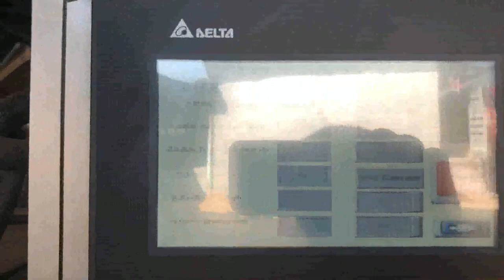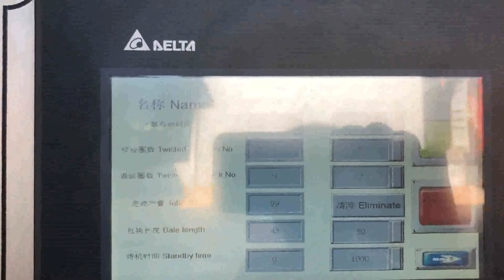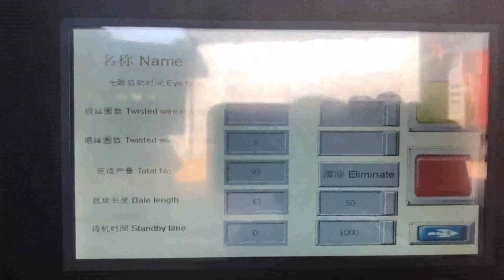manual paper waste baling machine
Waste Paper Baling Machine Austria, Paper Baling Machine Mauritania, The Paper Baling Machine offered by us are used for baling of various types of material eg. paper waste, leather clippings, woolen rag, corrugated sheets, coir, polythene, P.V.C. etc.These machines can be tailor made as per the specifications are given by the clients. Waste Paper Baler Machine Philippines, Paper Compactor Ireland, Waste paper baler is a paper compactor machine which is used to compress and bale the waste paper like office waste paper, paper scraps, as well as old newspaper into a cube. Use the waste paper baler machine to make the waste paper which in loose condition to a tight bale. It is a very important step of the waste paper recycling. Hello baler brand manual baler for baling waste paper Tanzania, Germany, China Hello baler brand manual baler for baling waste paper cardboard plastic bottles scraps recycling, Find details about China old clothes baler, plastic bottles baler from Hello baler brand manual baler for baling waste paper cardboard plastic bottles scraps recycling, , Waste Paper Baler Machine Mexico, Hydraulic Baler Cote D Ivoire, The waste paper packing machine is used to squeeze and solidify waste paper and similar products under normal conditions, and use special packaging tape to pack and shape, so that its volume is greatly reduced, so as to reduce the volume of transportation, save freight, and increase benefits for, Compress and Recycle Waste with Our Paper Baler Pakistan, Belgium, Our cardboard baler machines compress and recycle waste paper and cardboard. Available variants are automatic, semi, auto and hand baler in different capacities., Baler Machine for Paper, Cardboard, Baling Press for cans, tins, Manual Vertical Balers, Mini Compactors for 0, 0.5ton, h Capacity, Plastic bottles, soft plastic, Vertical Compactors. Paper Baler Machine Cyprus, Paper Baling Press Singapore, So baling paper waste by a paper baler machine is the best way to handle this massive amount of waste. Paper baler machines in SINOBALER Sinobaler has a wide array of balers that are ideal for baling paper. In fact, since there are so many paper baler models that handle paper baling. Baling Machine Suriname, Baling Press Machine Spain, Sinobaler hydraulic baling machine covers a wide range of waste materials incl waste carton, paper, fabric, i.e. used clothes, rags,, PET bottles, aluminum cans, coconut fiber, tyres, tires, drums, computer, TV shells, wood shaving, chaffs, cotton seeds, rice husk, waste baling and more. Hydraulic Baling Press For Waste Paper Oman, Hydraulic Thailand, Hydraulic Baling Press for Waste Paper offered comprises precision functioning pet bottle as well as waste paper baling machines that feature horizontal operations and have in them bailing capacity of 400 to 600 kg. Featuring hydraulic operations, these machines are highly desired for their superior baling and bundling capabilities and find, Paper Balers at Best Price in India Paper Baling Press, Paper Baling Press manufacturer in Coimbatore, Tamilnadu, India. Bale weight 10 to 30 kgs Vertical paper baling presses are specially designed to help you take control of your daily recycling of waste paper, card, carton boxes and plastics. Manual Baler Afghanistan, Vertical Baler Machine Switzerland, What is a Manual baler, Manual baler machine is typically down stroke vertical baling machines that are loaded from the front. However, do not let the word, manual, leads you to doubt its efficiency because all these baling machines are electric controlled for easy operation, and simply by operating on a button or switch, the machine can fulfill the entire baling cycle automatically. Baler Manufacturer of Baling Press Machines Cape Verde, UK, SINOBALER as global vertical baler and horizontal baler machine pioneer is